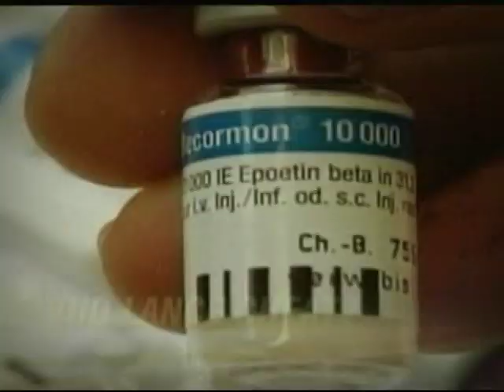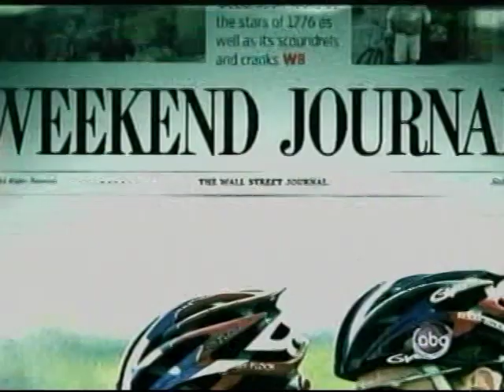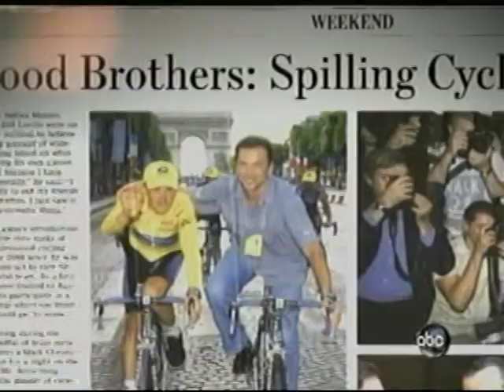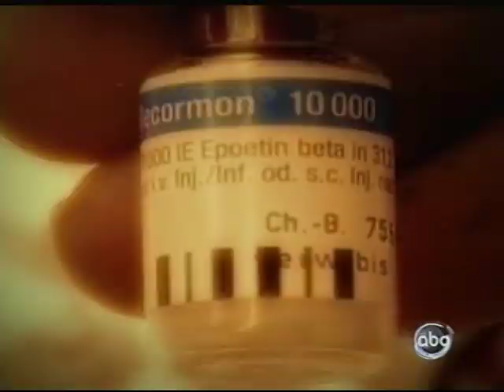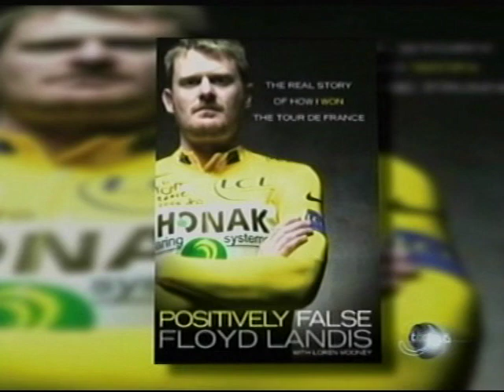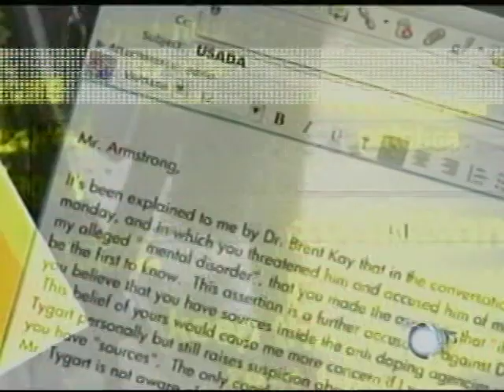Nightline: Did Lance Cheat (1of 3)